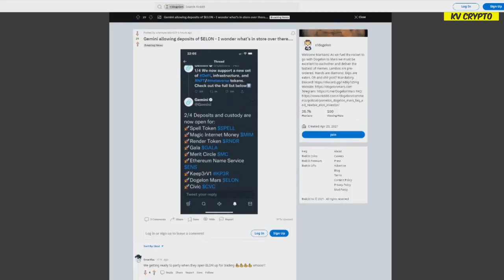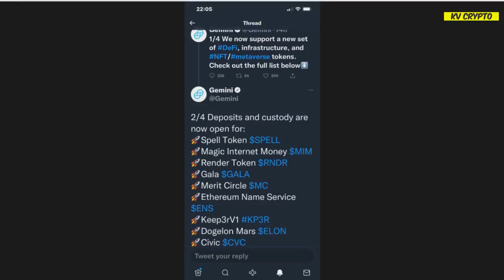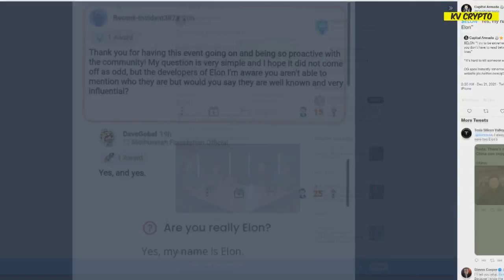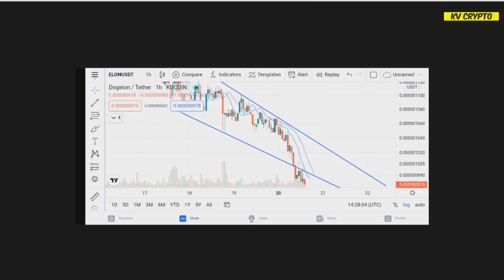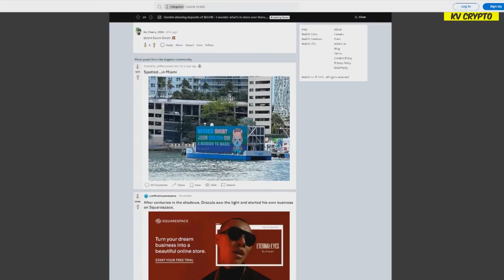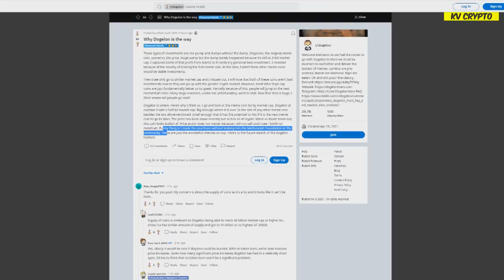DOGELON MARS NEWS!! PREPARE FOR WHATS COMING!! (Price Prediction)